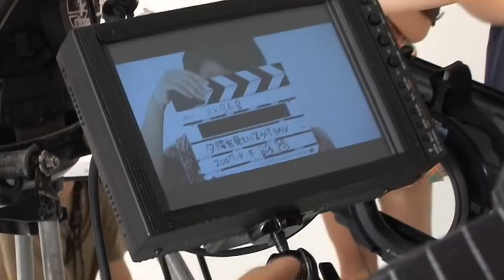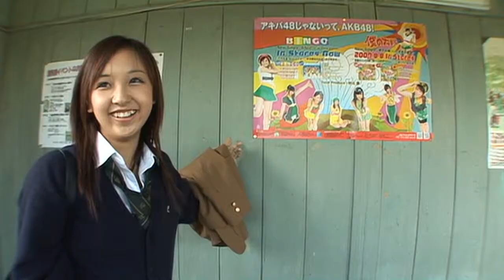Yuhii wo mite iruka making of (erepyon lucu bgt)